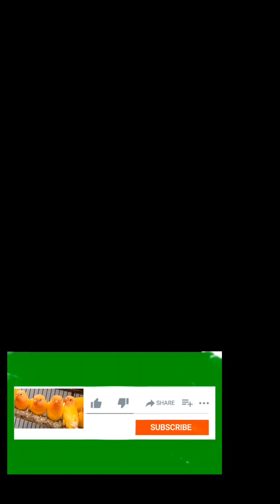Love Birds Mutations 2025 in Hindi | Nature Sounds | Love Birds Mutations 2025 Pakistan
Title

Description

In this video, you will see most trending lovebirds mutations best in demand and perfect for bird breeding business in 2024

Mutation of  Love birds
Mutations
Lovebird mutations
Sunday Lalukhet Bird Market 2024
Jal rate Lalukhet
Birds Chirping
Birds for Cats to watch
Sunday Birds Market Karachi
The anxiety guy
Aligarh Budgies and Finches
How to increase fertility in Birds
Sunday Birds Market
Nature Vedios
Dodo
Best birds for breeding business
Profitable Birds
Profitable Birds business in Pakistan
Birds business
Fisher parrot business
How to start birds business
Business ideas in Pakistan
Make money online selling birds
Dexter's world

Lovebirds mutations,Lovebird mutations, Sunday Lalukhet Bird Market 2024, Jal rate Lalukhet, Birds Chirping, Birds for Cats to watch, Sunday Birds Market Karachi, The anxiety guy, Aligarh Budgies and Finches, How to increase fertility in Birds, Sunday Birds Market, Nature Vedios, Dodo, Best birds for breeding business, Profitable Birds, Profitable Birds business in Pakistan
Birds business, Fisher parrot business, How to start birds business, Business ideas in Pakistan, Make money online selling birds